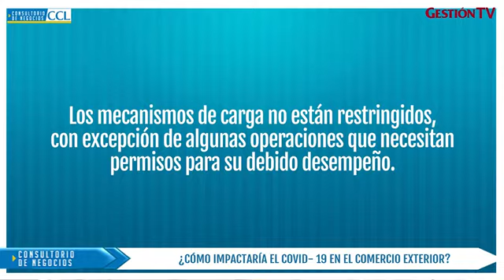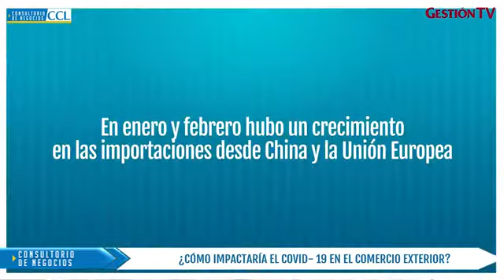Gestión TV CCL: Como impacta el coronavirus en el comercio exterior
El director ejecutivo del Instituto de Investigación y Desarrollo de Comercio Exterior (Idexcam) de la Cámara de Comercio de Lima (CCL), Carlos Posada, resaltó las diversas medidas dadas por el Gobierno en el marco de la cuarentena sobre nuestro comercio exterior. Asimismo, informó cómo evoluciona el comercio con nuestros principales socios comerciales.